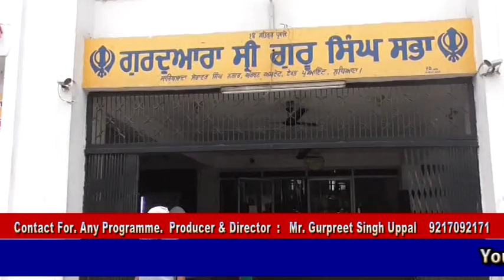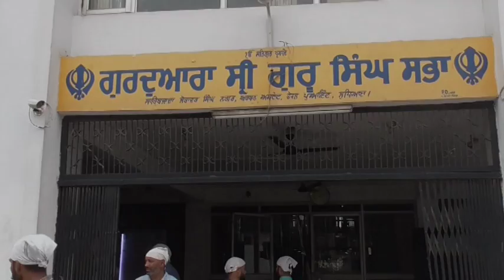18 09 02 / HARBANS SINGH / urban State LDH